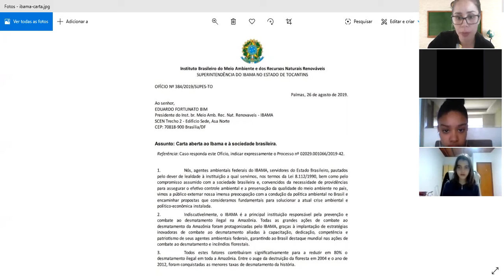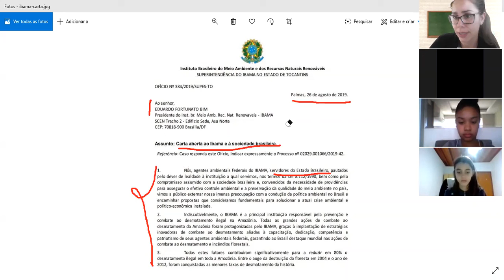7ºA 10 07 Prod. Textual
Prof. Ylla